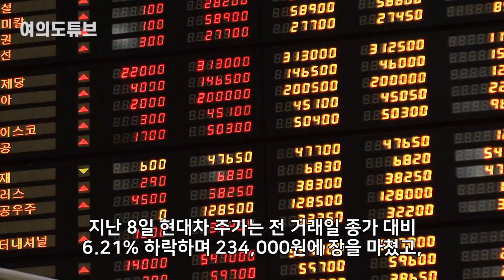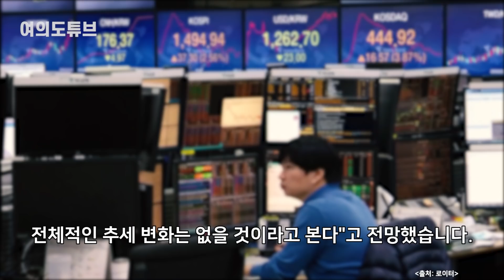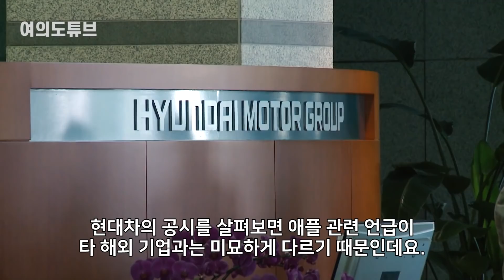[여의도튜브] 애플이 마음 바꿔도 아쉬울 것 없다는 韓 “꽃놀이패가 내 손에” /머니투데이방송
'애플카 협력설'로 고공행진하던 현대차그룹주가 급락했습니다. 미국 외신 등에서 나온 '협상 중단'설이 재공시를 통해 확인됐기 때문인데요. 다만 증권업계에서는 이번 이슈가 단기적인 주가 변동을 일으키지만, 현대차그룹의 성장 추세에 큰 영향을 주지는 않을 것이라고 진단했습니다. 아직 현대차의 '애플카' 생산 가능성을 '제로'로 일축하기엔 섣부르다는 전망도 나옵니다.

아나운서: 선소연
영상콘텐츠: 강주희
기사콘텐츠: 강민수 머니투데이 기자
기획: 강인형
총괄: 정미경
제작: MTN 머니투데이방송